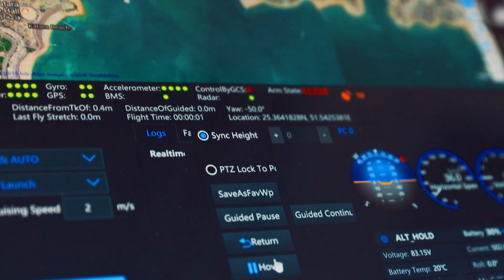Could controversial drones reduce urban congestion and solve the pollution crisis? | The Edge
CNBC’s Julianna Tatelbaum went to the 2019 Greentech Festival in Berlin to check out an autonomous electric passenger drone that’s being trialed in China.